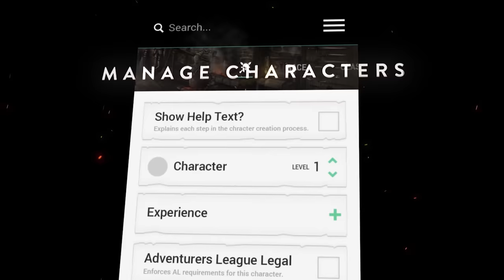Aplicativo Oficial de Dungeons & Dragons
Eu sempre joguei RPG de mesa, desde a segunda versão do AD&D – Advanced Dungeons & Dragons segunda edição. E apesar desse mundo ser totalmente divertido, complexo e com gráficos que tem sua imaginação como limite, uma coisa sempre foi complicada: a parte burocrática da coisa. Você tem que criar o personagem, rolar dados para os atributos, calcular o ataque, defesa, proteção à magia, vantagens em campos especiais e muito mais, tanto que são no mínimo 3 livros grossos para você brincar de AD&D, o livro dos Monstros, do Mestre e do jogador.

Porém agora a coisa deve ficar mais tranquila, já que a Wizards of the Coast está criando um aplicativo para facilitar a vida dos tradicionais jogadores de RPG de mesa. O programa chama Beyond, está em fase beta e você pode pleitear uma vaga no site oficial.

Ainda não temos uma data de lançamento pra essa belezinha, mas certamente vamos avisar vocês!

Snap: tvgameover

Super Apoiadores: David Salomão Oliveira, Robson, Ivo Ferreira Villa, Danilo Coelho Souza, Thiago Fernando Vicentin Bertotti, Pablo Guimarães, Léhi Milléo(Euro do Caminhão),  Vinícius Siqueira Santos, Herbert Novak Andrade,  Rodrigo Mendes Borges,  Plinio Sheijin Arashiro, Richard Souza, Hassan Mohallem, João Thomáz Lodde de Castro Borges, Pedro Antonio Fabre, Henrique Coelho, Julio Oliveira, Vinicius Silva Cordeiro, Heberth Sérgio, Jean Carlos de Oliveira, Rejane Pereira, Jonathan Cordeiro dos Santos, Daniel de Jesus Antunes Martins Ramos, Pedro Celso Maciel e Silva, Wallace L Silva, Wallace Correa Chinelate, Robson Luan, Bruno Dias, Victor de Lima Rodrigues, Antônio Ferreira, Rafael Barros Pinheiro, Bruno H, Emine Assis, Lucas Minero, Fábio Mathias.